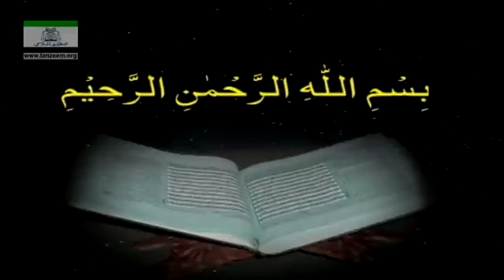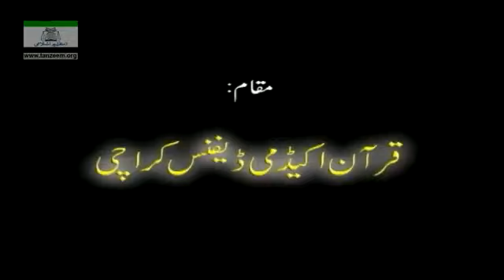Sura Naml Ayat 10 - 93 End and Surah Qasas Ayat 01 to 06 Tafseer By Dr Israr Ahmed